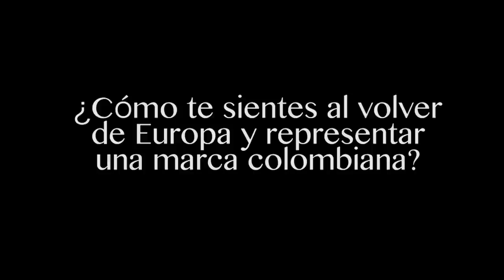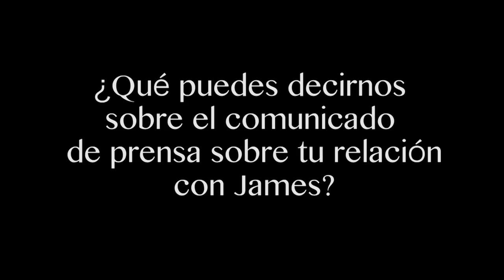Daniela Ospina habló desde Colombiamoda 2017 [Momentos de Moda] Telemedellín